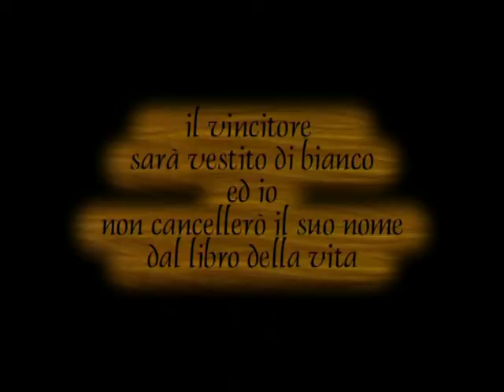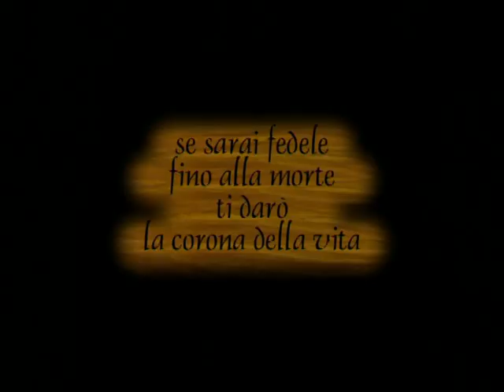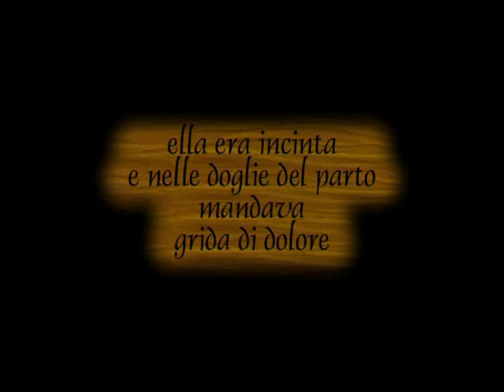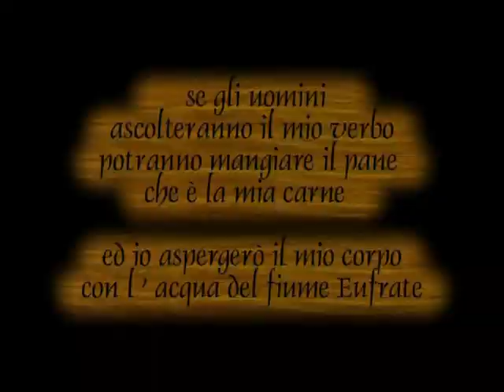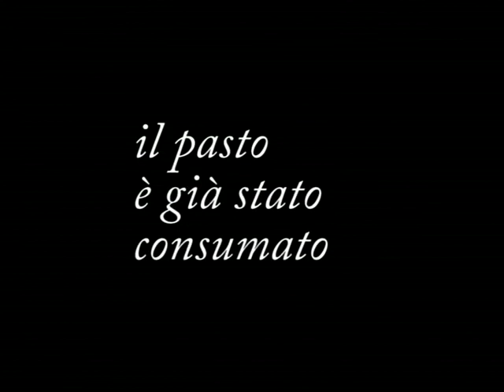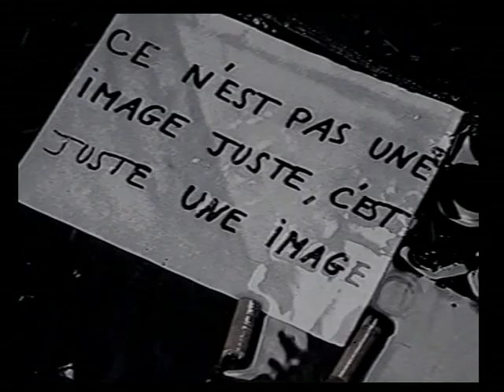apocalisse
sequenze tratte dal cortometraggio "Apocalisse". Anno 2000. Progetto, scenario, montaggio, regia Enzo Campi. Interpreti: Antonio Iorio, Bruna Bertoni, Giorgia Bertolini, Francesca Catellani, Allieta Melchioni.